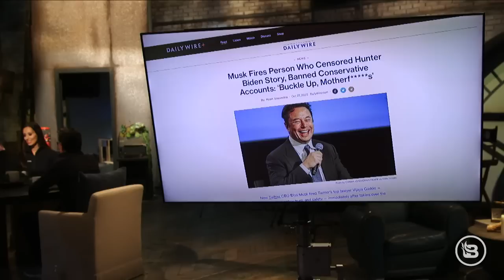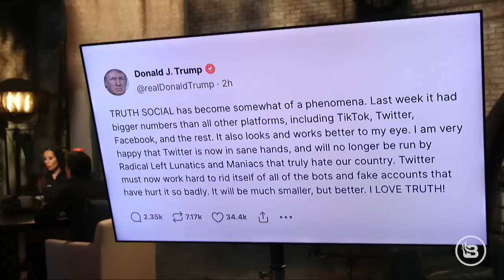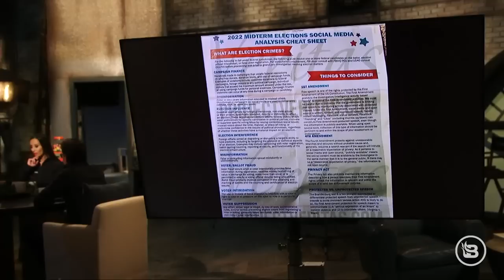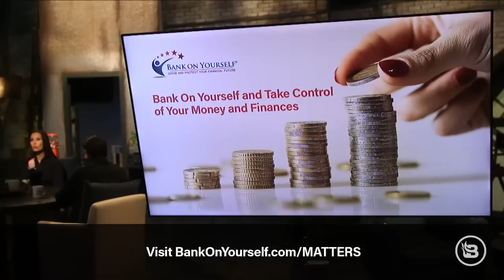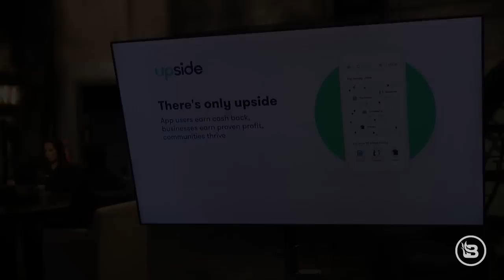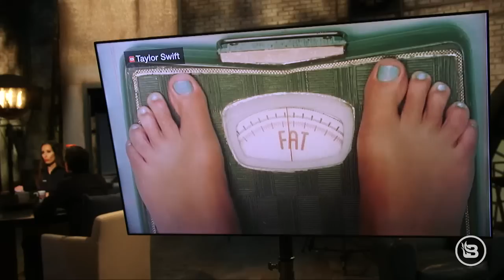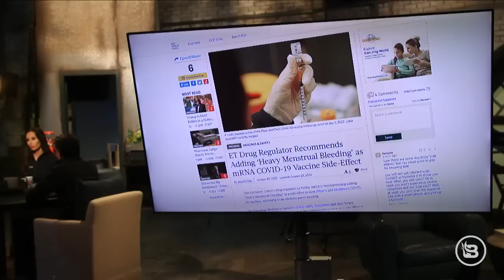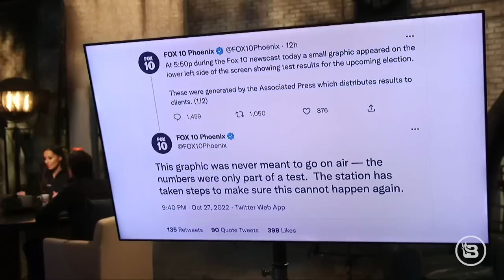Elon Musk CLEANS HOUSE at Twitter | The News & Why It Matters | 10/28/22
Last night, Elon Musk finalized his purchase of Twitter and immediately fired several of the platform's leadership staff. Plus, Joe Biden claimed gas has come down from over $5 since he took office. And is Disney's new short film featuring a plus-size character a good thing for young girls?

Bank On Yourself is a better way to grow and protect your hard-earned money, and it's never had a losing year in over 160 years! and get a FREE report with all the details on how the Bank On Yourself strategy adds guarantees, predictability, and control to your financial plan.

Upside is a free app that is incredibly easy to use. All you have to do is download the free app, claim an offer, check in at the business, pay as usual with a credit or debit card, and get paid!